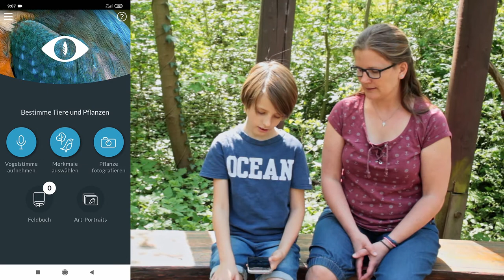Wie funktionieren Apps um Vögel zu erkennen? Meike und Jannis haben es in Leverkusen getestet.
Meike und Jannis haben Vogelerkennungsapps in der Leverkusener Natur getestet. In diesem Clip erfahrt ihr welche Apps es gibt und wie gut sie funktionieren.